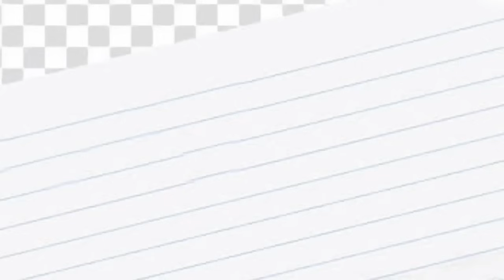KALAPATING LAGING LATE ANG UWE NUNG NORTH RACE PERO NAG CHAMPION NAMAN SA SOUTH RACE! 💯🏆